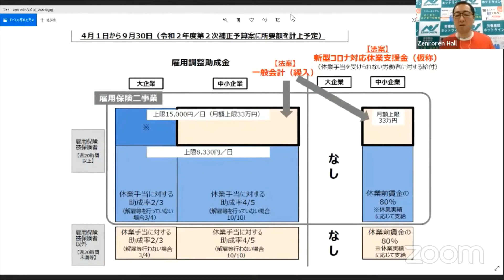【中編】働くなかまの見える化チャンネル【新型コロナウイルスに関する非正規で働く方々の労働トラブル編】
6.19に放送した、
働くなかまの見える化チャンネル【新型コロナウイルスに関する非正規で働く方々の労働トラブル編】（

労働者自身が申請できる
新型コロナ対応休業支援金(仮称)
の話題もあります。